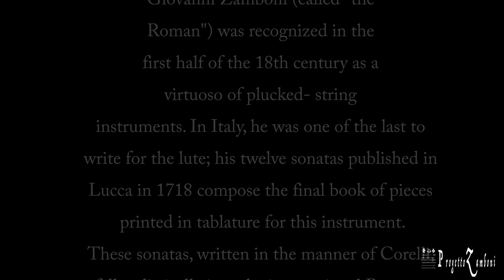Maurizio Grandinetti, Guitar - Giovanni Zamboni Romano: Sonata op.1 n.4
Alemanda      0:00;
Corrente        4:51
Sarabanda    7:22
Menuet        11:01

Recorded in Basel on the 4th of July 2019.
Eight strings guitar by Maurice Ottiger (2000).